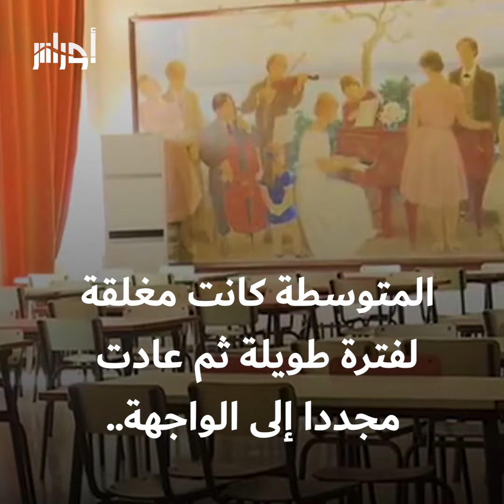لكن ما علاقتها ببوتفليقة؟.. افتتاح ثانوية الفنون بأعالي العاصمة التي تعد الأولى من نوعها في الجزائر